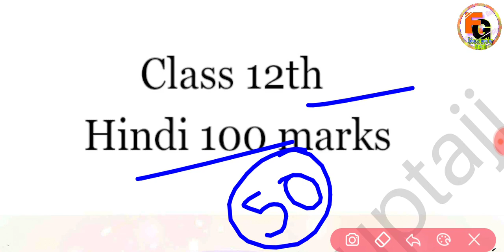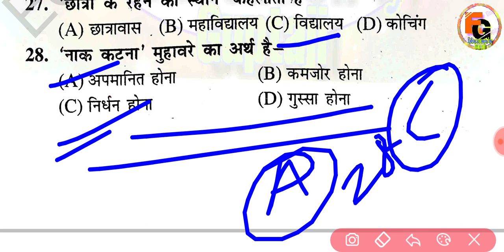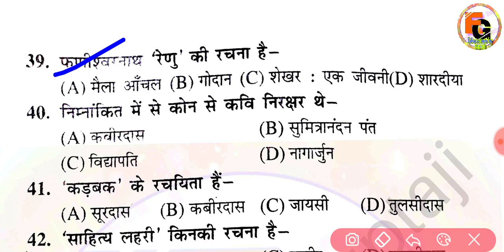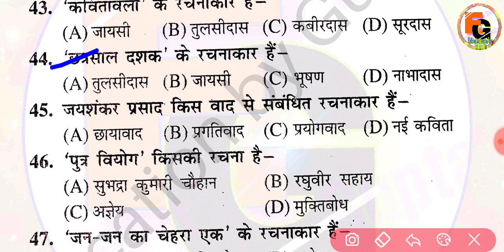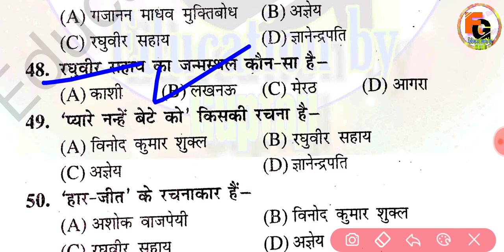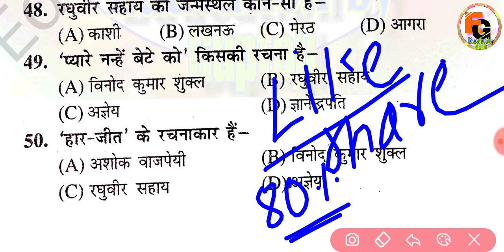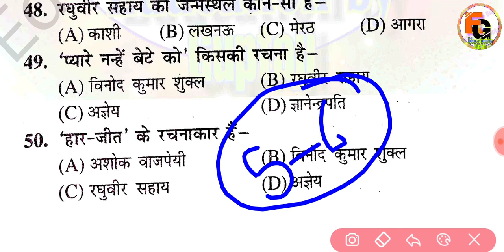hindi 100 marks objective question answer 2022 || 12th Hindi top 50 important objective answe 2022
0:04
2:07
3:30
4:54
5:10
6:30
7:50
8:54
9:10
10:33
11:12
12:25
13:45
14:21
15:23
16:48
17:20